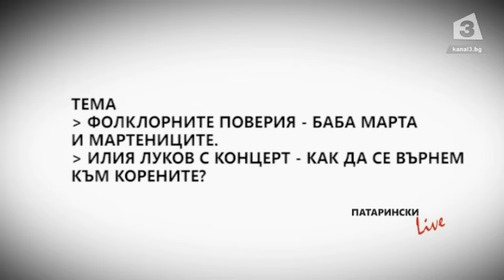"Патарински LIVE": Фолклорните поверия - Баба Марта и мартениците